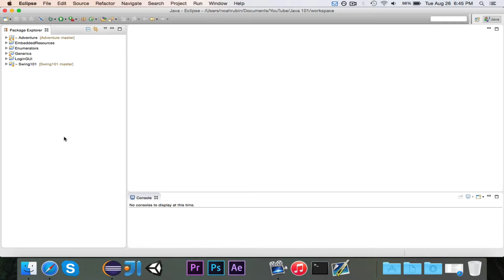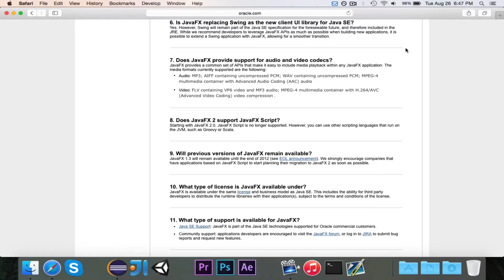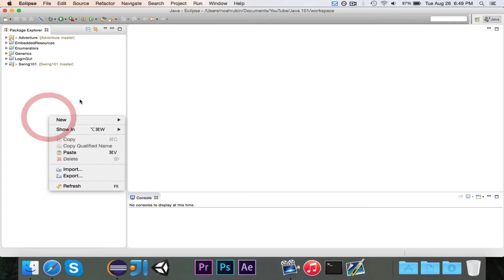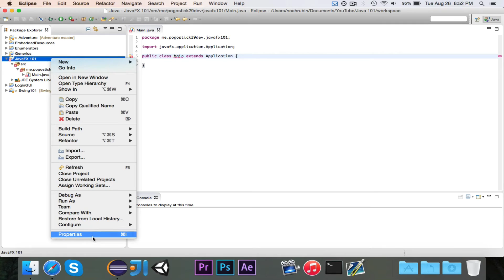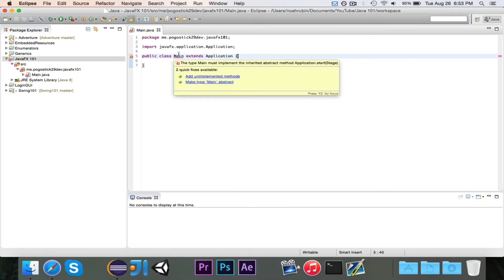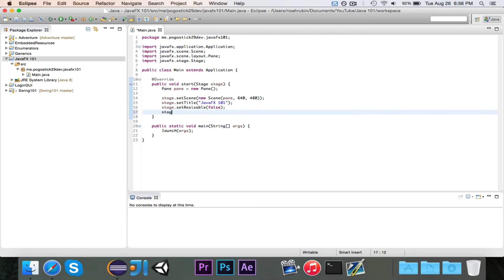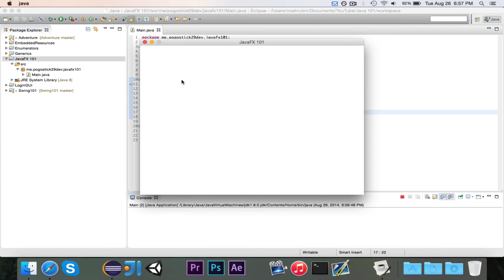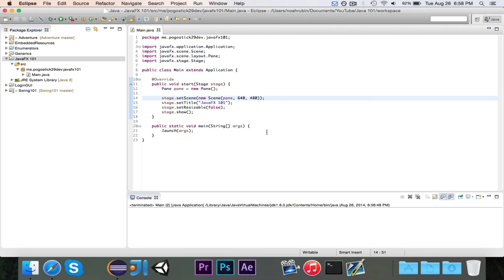[JavaFX 101] Episode 1: Creating a Stage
Welcome to JavaFX 101, where we learn how to write GUI applications in Java using the JavaFX library. This series replaces the Swing101 series since Swing is now deprecated.